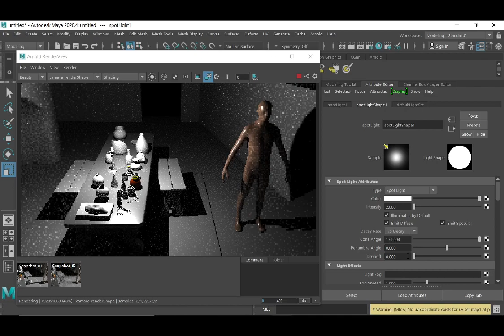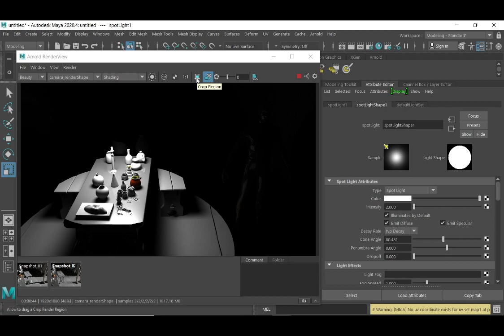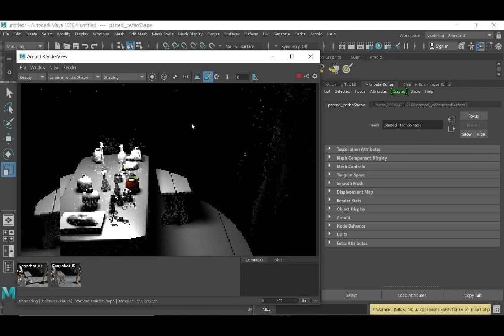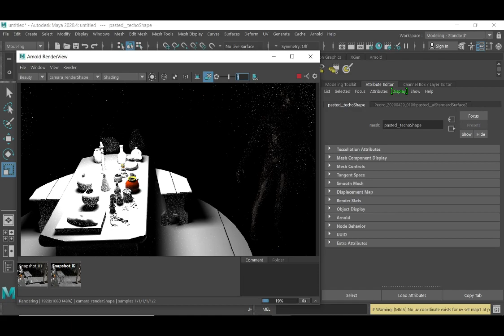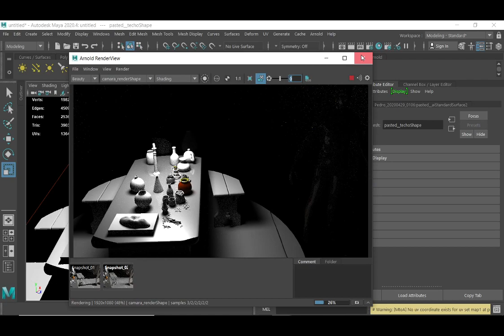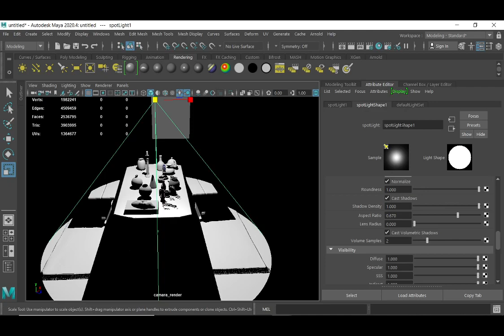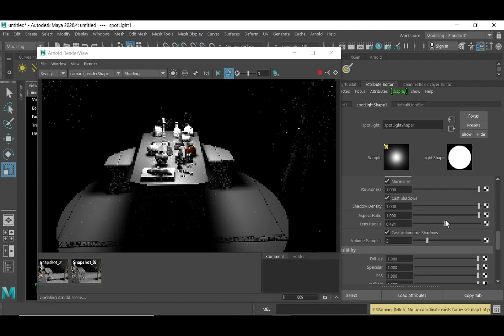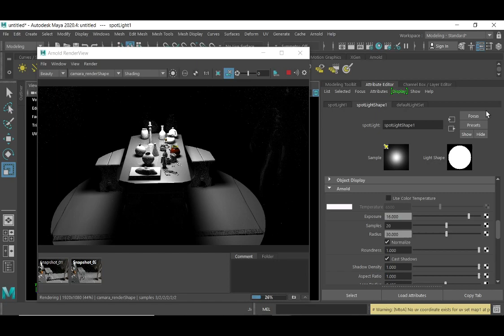MARTES 06 04 2021 PARTE 10